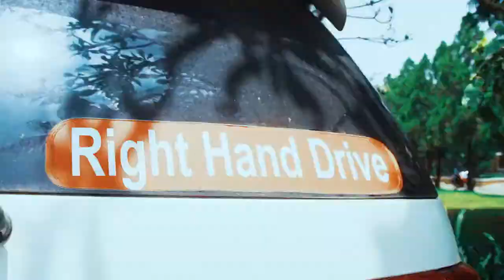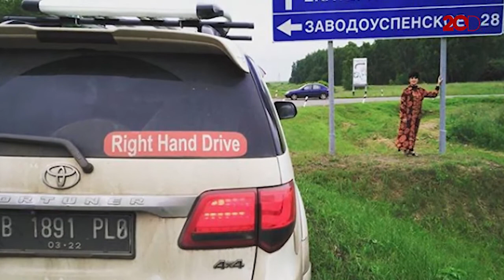D'happening : Kakek Nenek Penakluk Eropa Pakai Mobil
Menjadi travellers yang anto mainstream, inilah kata yang cocok untuk menggambarkan perjalanan Kakek dan Nenek bercucu 2 ini. bukan menggunakan pesawat. Namun, mereka berkeliling eropa menggunakan mobil. Seperti apa pengalamannya? Saksikan hanya di d'Happening.